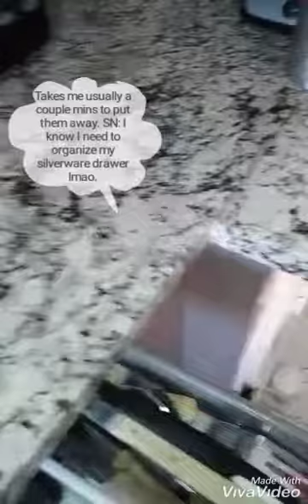My get ready for the weekend morning cleaning routine part 1.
Here is part 1 to my get ready for the weekend cleaning routine.

Social-Facebook find me under Kaytee Godiva